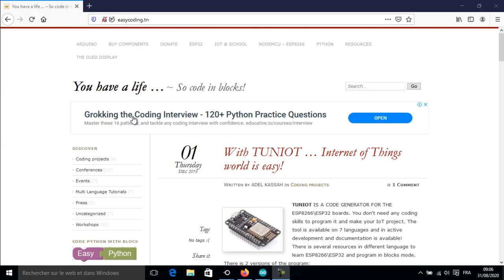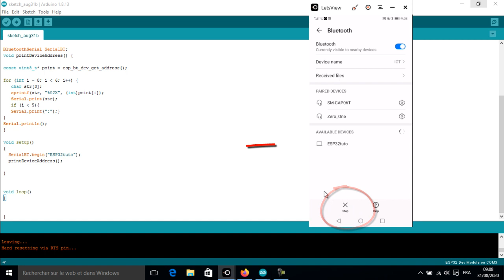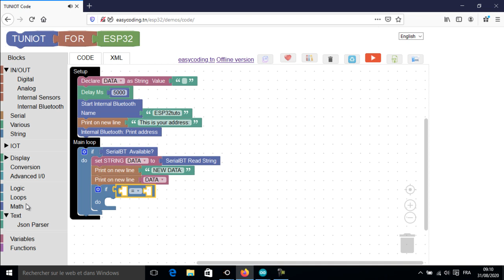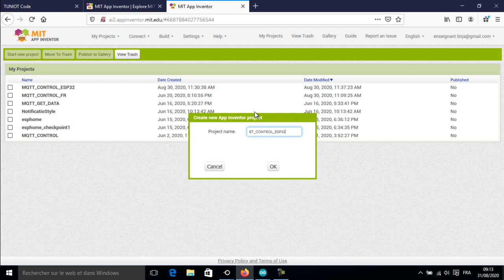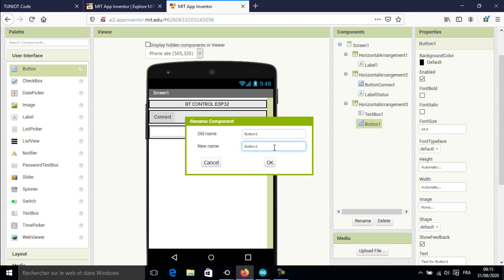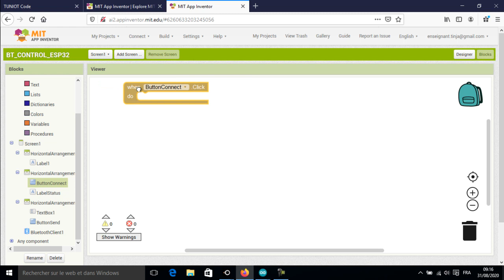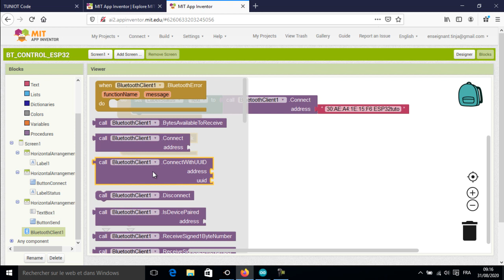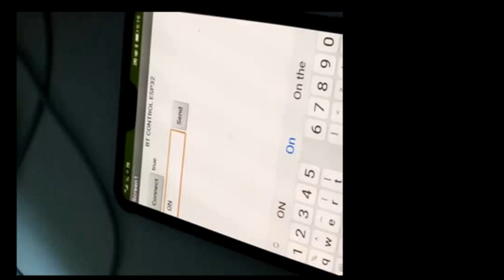ESP32 tutorial B-11: Bluetooth control with your Android app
In this video, we will see how to use the internal Bluetooth module to make a communication. We will create our own Android app (with MIT APP INVENTOR) that controls an LED connected to an ESP32 using the Bluetooth.

Site that we will be using : easycoding.tn

This video and the tool was useful for you and want to support the creator, a donation is welcome.

If you have any problem and want to ask question, you can comment